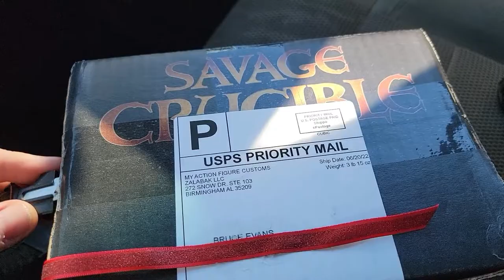TheNuttyBuckeye Wins the Savage Crucible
This is a video where I review an amazing set of coins and medallions used as a viral marketing campaign for a new action figure company called Savage Crucible from the guys responsible for  MyActionFigureCustoms.Com.  I lucked out and somehow was just the right person on their Instagram drawing and I won their social media drawing from that site.  Now I am thrilled to help them out by showing off their amazing coins and talking up and about their super interesting and awesome sounding theme of an action figure line that will be launching soon via Kickstarter.  They will be having graphic novels to grow their universe that they will be passing out or getting out in the public's hands somehow as well.  In future videos feel free to request things that you are interested in or that you may have questions on that I am interested in as well.  Always remember to turn away from the darkness and turn to the light!  You are loved!!!  God Bless!!!

Peace - TNB